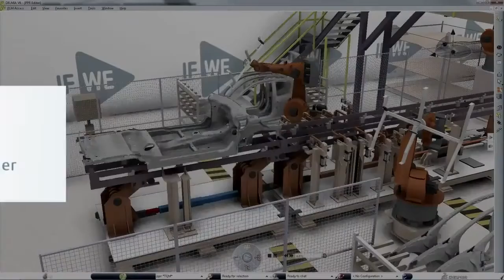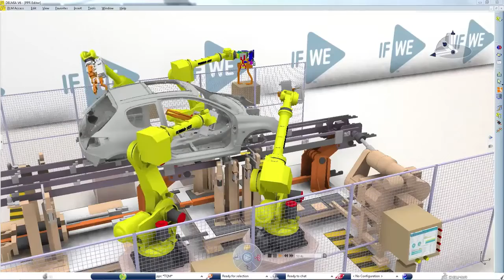Robot Simulation in automotive production line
شبیه‌سازی کامپیوتری حرکتهای ربات هنگام کارکرد خط تولید بدنه خودرو به‌منظور پایش دسترسی رباتها به بدنه و وارسی برخوردشان با سایر تجهیزات